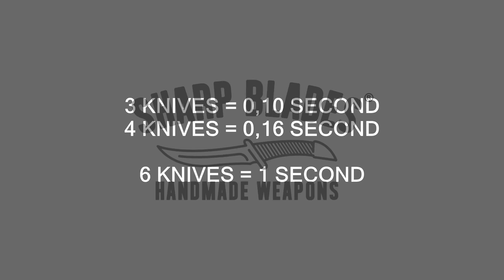Fastest Knife Thrower in Czech Republic (Show and Official Records)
Hey Soldiers,
our CEO Adam Celadin went to Pelhřimov to attempt fastest knife throwing on stage and he managed to that live in front of hundreds of people...Enjoy video from the show and you can try beat his actual records ,))

Fastest Knife Thrower
Adam Čeladín (CEO Sharp Blades) from Ostrava managed to throw into a target of 55 x 55 cm 120 cm away gradually, six-metal knives in a time of 1.0 sec. It was a special throwing technique No-Reload No-Spin, during which the record holder in hand more knives and throws them into targets one by one.

Four of these knives in the same way he could stab the target time of 0.16 seconds and three knives in a time of 0.10 sec. The target was composed of blocks of soft wood with dimensions of 11 x 11 cm.

The record was registered on June 11, 2016 on the occasion of the 26th International Festival Pelhřimov - Town Of Records

Few words about No-Reload by father of this technique Ryan Moomaw: "No reload: A knife throwing technique involving more than one knife held in the
hand which are released and thrown individually.  The technique is used to throw knives quickly by eliminating the need to transfer knives into the throwing hand.  The no reload technique is primarily a gripping technique.  It can be applied to different styles of knife throwing.